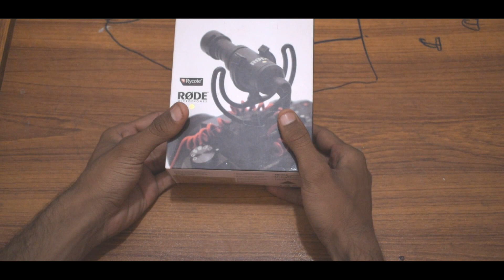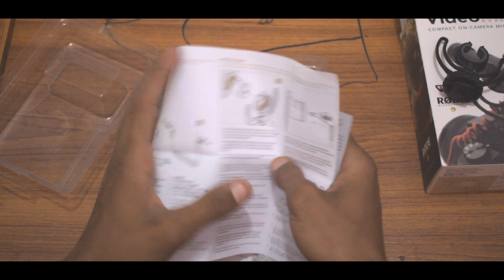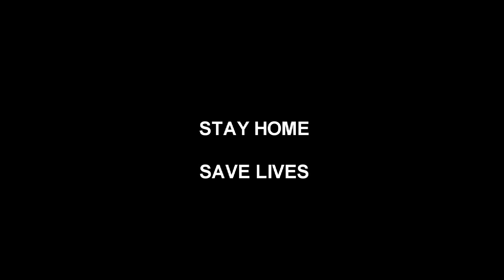VLOGGING EQUIPMENT | Camera Accessories |part 1| Corona Virus Precautions